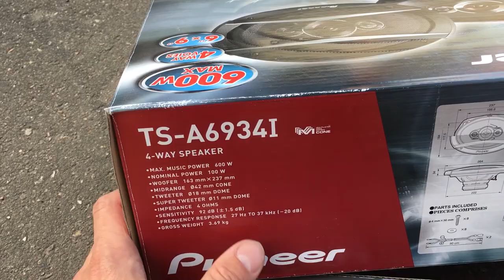Loud sound trunk install - 4 speakers Chrysler Crossfire